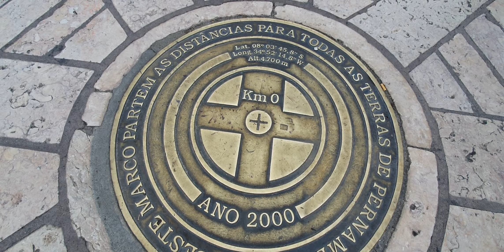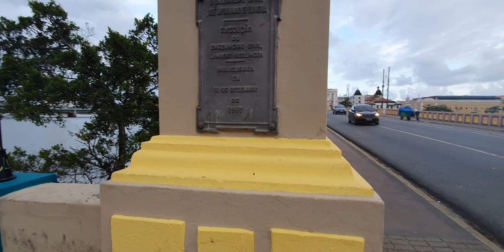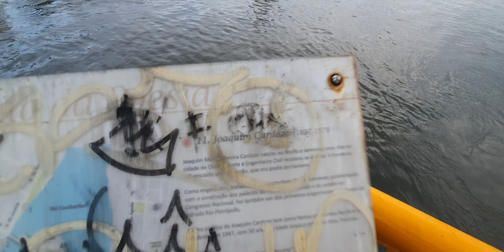Atravessando o Recife e a cidade Maurícia. Frevo e Maracatu no caminho.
Passeio a pé no Recife Antigo, passando pela ponte mais antiga do Brasil. No caminho encontramos ensaios de frevo e maracatu.